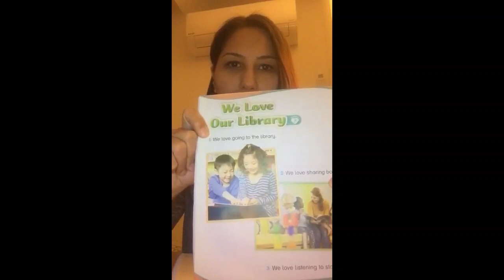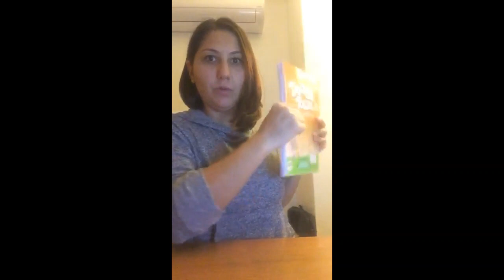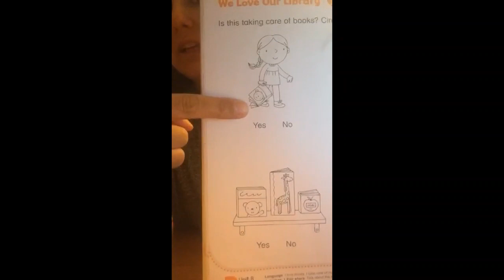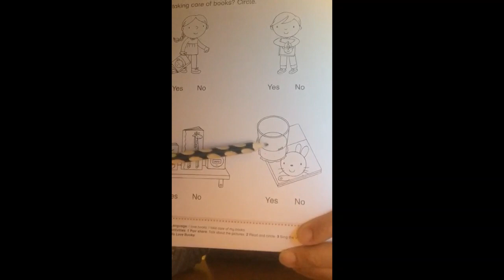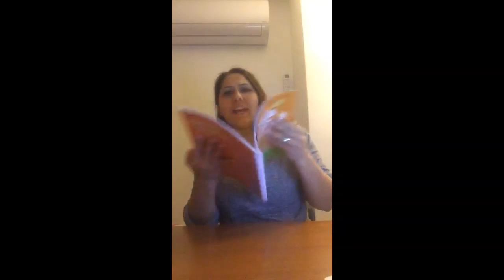5 YAŞ B SINIFI-İNGİLİZCE DERS ANLATIMI-17 NİSAN 2020